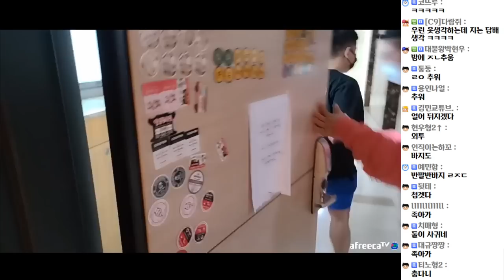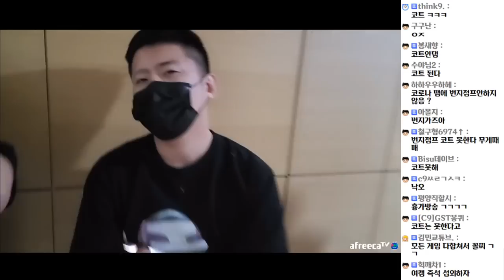갑작스럽게 급조된 비글즈 여행기 (20.10.15-1)